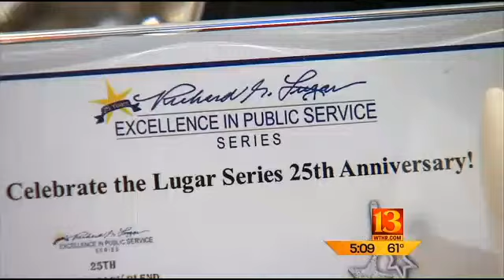Lugar Leadership Series celebrates 25 years of training female politicians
Tuesday marked the 25th anniversary of the group setup by former Senator Richard Lugar 25 years ago with the goal of encouraging the participation of women in politics.